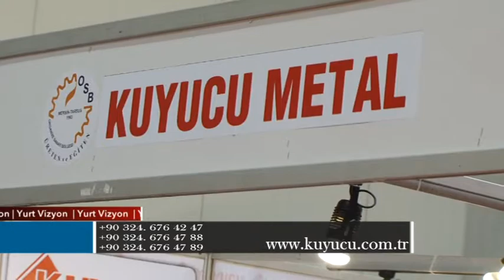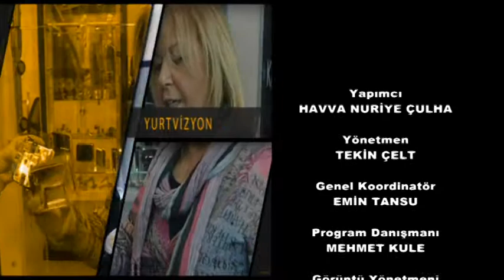Kuyucu Metal Yurtvizyon